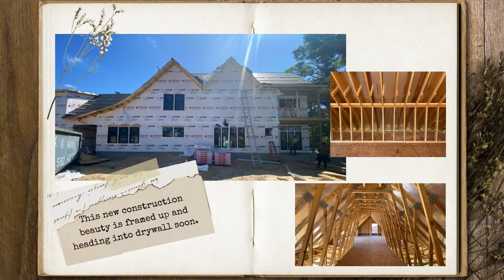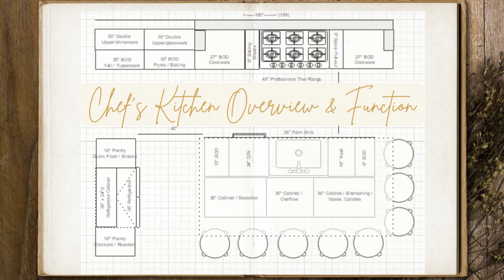216 W Nash Street, Southport, NC 28461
With careful hands and open hearts, pieces of the 1800's home that once sat upon this land were gathered and tucked away to later be restored in the most magical way. With each block of this raised foundation, to each stud and truss that have now framed this masterpiece, the vintage/modern magic that Billy and Monty bring to all their designs will soon be cast upon this stunner only moments away from the Downtown Southport Waterfront at 216 W Nash Street. Classic sophistication with tasteful touches of modern trends create a warm and inviting atmosphere that matches the town in which she was born over a century ago. Each detail, with its own inspiration, means you'll find something new and breathtaking during each visit as her homestory unfolds. You'll be tickled pink upon discovering original material from the 1800s peppered throughout this home. Now, let's get down to brass tacks: you're looking at a custom designer spec home with over 3,500 heated square feet. You'll enjoy five bedrooms, four and a half baths, a chef's kitchen, scullery, wet bar, and wine cellar. What's more? A third level observatory, two car garage with a double golf cart portico, and multiple bonus spaces. How about the nitty-gritty? Let's start outside: We've envisioned an all-white home with a mixture of board and batten, vertical siding, and shake. The sharp-looking black windows are 150mph hurricane rated for style and peace of mind. The foundation and the first level porch and main entry will be a lime-washed brick for age and character; this finish differentiates from our 1800s reclaimed brick that was part of the original home and will cover the entire portico, line the driveway, and encase the curved entrance to the main driveway. The porches will feature Southport/Charleston floors of narrow wood, sealed and painted in white; while the ceilings will be light spa-like coastal blue that mimics the heavens.
Outside the portico the hot and cold outdoor shower makes for a wonderful paw-washing station.The property itself is a corner lot with an easement on both sides, meaning no one can ever build upon it. The City has the right of way, but, essentially, this lot will have a mixture of traditional shrubbery, yuccas, secca palms, and the like. And the icing on the cake? The home will have partial water views from the entire southern side that faces Caswell as well as from the third floor observation balcony.And inside? We hardly know where to begin! A chef's kitchen with an oversized island, $20,000 appliance package, and gorgeous cabinetry that transitions seamlessly to the scullery and laundry room. The scullery houses a sink and additional refrigerator space, while the laundry room, including washer and dryer. Other "love notes" from the build/design team include: a gas fireplace in the great room; a glassed-in wine cellar with concrete walls, a beverage fridge, wine racks, and shelves; an upstairs kitchenette/full wet bar (use the dumbwaiter to hike everything up there!) in the upstairs media and game room: a custom-built bunk room with four queen-sized bunk beds; a crofter that's basically a 400 sq ft apartment; a full garden shed; a full beach shed; third floor roof-top observation lounge set up for a telescope for stargazing and a walk-out rooftop lounge cocktail bar. They really thought of E.V.E.R.Y.T.H.I.N.G! Want to know more about the original home, it's reclaimed details, and finishing touches? The original home had to be taken down, so a restorative specialist took her down piece by piece. The original solid core doors with crystal knobs will be used in the new home; the fireplace in this home will either have a refinished version of the original mantle or one of the antique beams that held up the structure; the original siding will be cleaned up slightly and envisioned to serve as the feature wall behind the built-in bunk beds; the original 8x8 beams that held up the house will be exposed on the master bedroom ceiling; lastly, reclaimed wood will appear in thoughtful ways throughout this masterpiece. This home is truly the best of the old world and the new world. A place that functions for a modern homeowner, while paying tribute to design elements that speak to the history of Southport. Enjoy the classic and the trending simultaneously, without any of the worry associated with a historical property.

5 beds • 4.5 baths • 3,500 sq ft